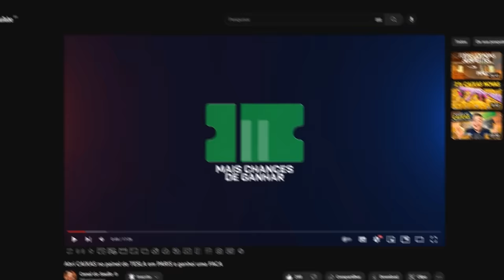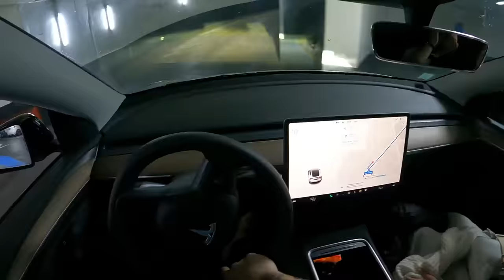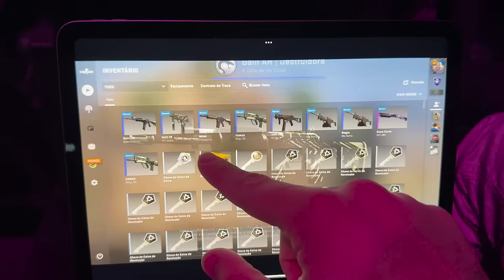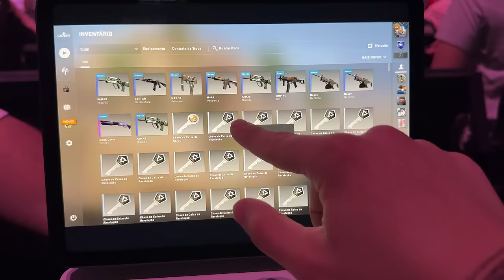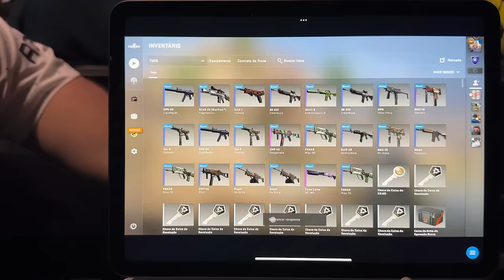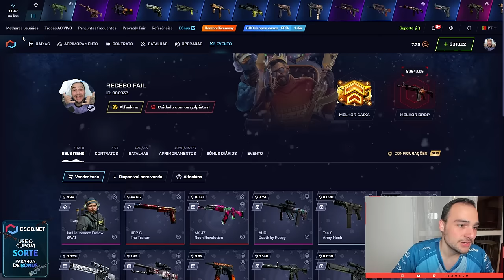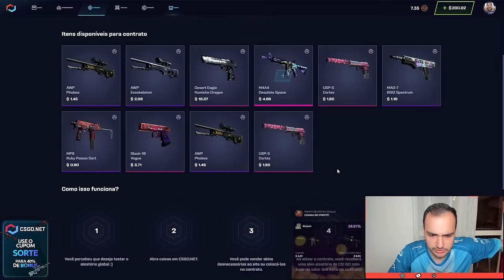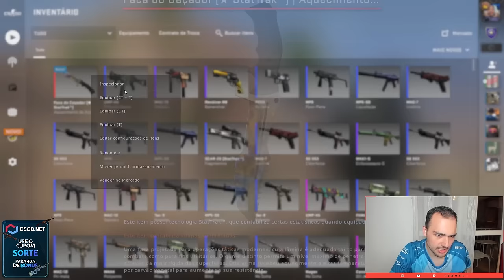Abri CAIXAS no MAJOR e ganhei uma FACA de R$3.000,00